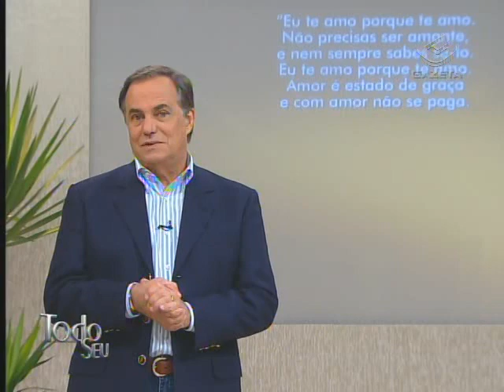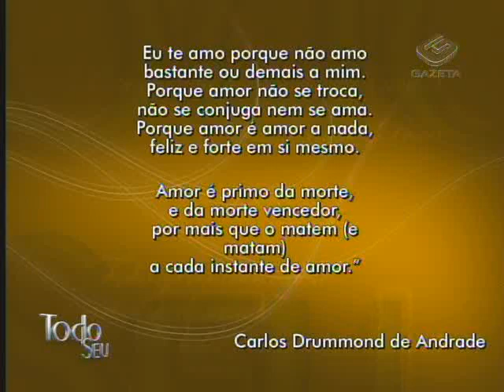Via Poética - Carlos Drummond de Andrade - "As sem razões do amor"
Para fechar mais uma semana de Via Poética, Ronnie prestigia as bonitinhas com o poema "As sem razões do amor", de Drummond.